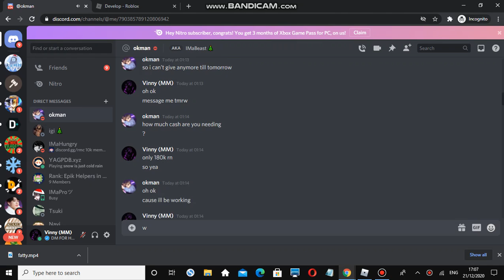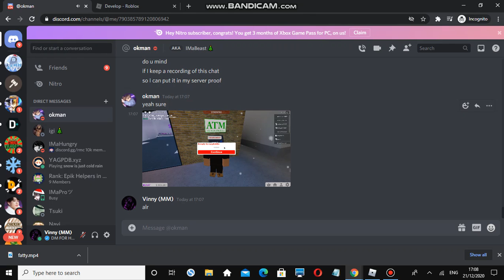Trading video (Proof I'm legit)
Trade  video (sorry I didn't get everything down but next time I will) But yeah first  video!!